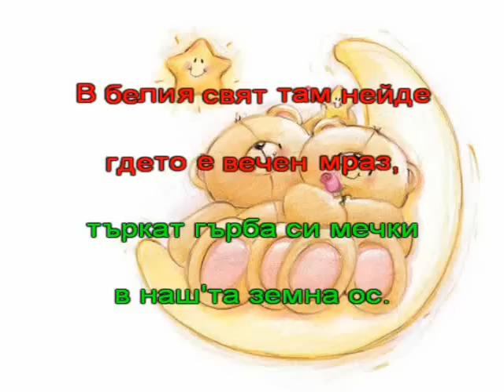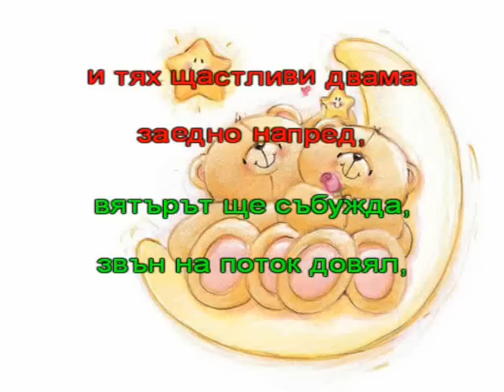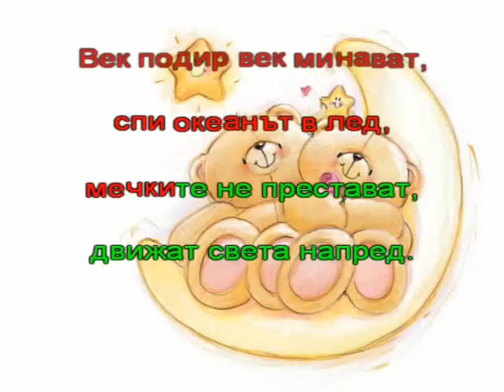"Песен за мечките" - превод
Песен от филма "Кавказка пленница"
Композитор: Александър Зацепин
Текст: Леонид Дербенев
Превод: Orrek (Евгени)
Изпълнител на преводния текст: Поли Рангелова